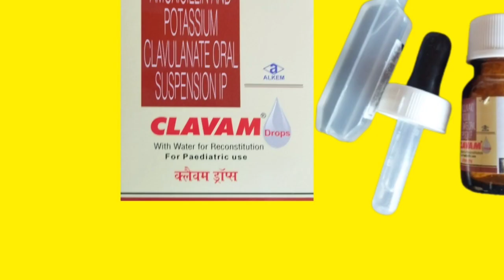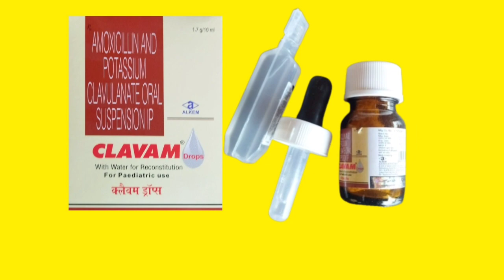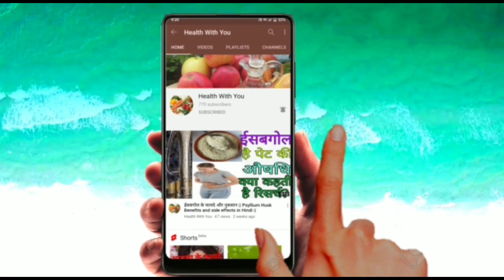CLAVAM Drops Uses in Hindi || क्लेवम ड्रॉप्स के बारे में जानकारी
नमस्कार दोस्तों आज की इस वीडियो में आपको जानकारी देने वाला हूं Clovam Drops के बारे में इसमें सामग्री है Amoxicillin and potassium clavulanate दोस्तों यह दवा बच्चों में होने वाले बैक्टीरिया इन्फेक्शन को दूर करने के लिए डॉक्टर द्वारा दी जाती है तो दोस्तों पूरी जानकारी के लिए आप हमारे इस वीडियो को जरूर देखें और हमारे चैनल को सबस्क्राइब करें ताकि स्वास्थ्य संबंधी और मेडिसिन संबंधी जानकारी हम आप तक पहुंचा सकें।